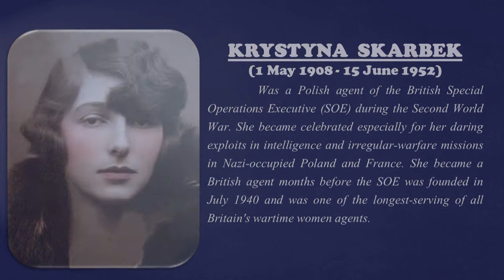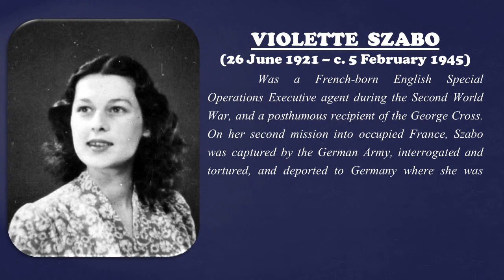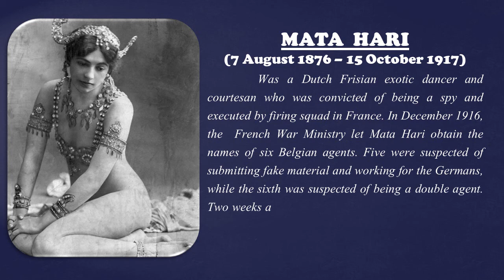7 Beautiful Ladies from History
7 Beautiful Ladies from History. Some of the hottest female from all over the world are in this list.

1. Mata Hari (7 August 1876 – 15 October 1917)

Was a Dutch Frisian exotic dancer and courtesan who was convicted of being a spy and executed by firing squad in France. In December 1916, the  French War Ministry let Mata Hari obtain the names of six Belgian agents. Five were suspected of submitting fake material and working for the Germans, while the sixth was suspected of being a double agent for Germany and France. Two weeks after Mata Hari had left Paris for a trip to Madrid, the double agent was executed by the Germans, while the five others continued their operations. This development served as proof to the Second Bureau that the names of the six spies had been communicated by Mata Hari to the Germans.

2. Anna Chapman (23 February 1982)

Is a Russian national who was residing in New York City when she was arrested, along with nine others, on 27 June 2010, on suspicion of working for the Illegals Program spy ring under the Russian Federation's external intelligence agency, the SVR. Chapman pleaded guilty to a charge of conspiracy to act as an agent of a foreign government without notifying the U.S. Attorney General. Was deported to Russia on 8 July 2010, as part of a prisoner swap.

3. Violette Szabo (26 June 1921 – c. 5 February 1945)

Was a French-born English Special Operations Executive agent during the Second World War, and a posthumous recipient of the George Cross. On her second mission into occupied France, Szabo was captured by the German Army, interrogated and tortured, and deported to Germany where she was eventually executed at Ravensbrück concentration camp.

4. Josephine Baker (3 June 1906 – 12 April 1975)

Was an American-born French dancer, singer, and actress who came to be known in various circles as the "Black Pearl" or "Bronze Venus". In September 1939, when France declared war on Germany in response to the invasion of Poland, Baker was recruited by Deuxième Bureau as an "honorable correspondent". Baker collected what information she could about German troop locations from officials she met at parties. Her café-society fame enabled her to rub shoulders with those in the know, from high-ranking Japanese officials to Italian bureaucrats, and to report back what she heard. She attended parties at the Italian embassy without raising suspicions and gathered information.

5. Nancy Wake (30 August 1912 – 7 August 2011)

Served as a British Special Operations Executive agent during the later part of World War II. After the fall of France in 1940, she became a courier for the French Resistance and later joined the escape network of Captain Ian Garrow. In reference to Wake's ability to elude capture, the Gestapo called her the White Mouse. The Resistance exercised caution with her missions; her life was in constant danger, with the Gestapo tapping her phone and intercepting her mail.

6. Krystyna Skarbek (1 May 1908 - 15 June 1952)

Was a Polish agent of the British Special Operations Executive (SOE) during the Second World War. She became celebrated especially for her daring exploits in intelligence and irregular-warfare missions in Nazi-occupied Poland and France. She became a British agent months before the SOE was founded in July 1940 and was one of the longest-serving of all Britain's wartime women agents.

7. Roxana Saberi (26 April 1977)

Is an American journalist for Al Jazeera America and former Miss North Dakota pageant winner. On April 8, 2009, the Iranian government charged Saberi with espionage, which she denied. She was subsequently convicted and sentenced to an eight-year prison term. An appeals court reduced the charge against her from espionage to possessing classified information, a charge which she also denied, and reduced her eight-year prison term to a two-year suspended sentence.